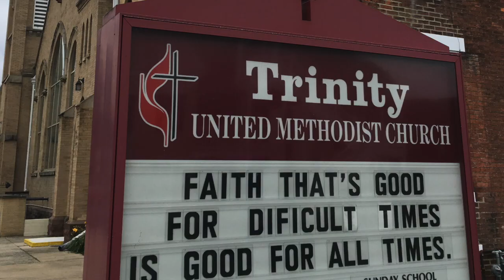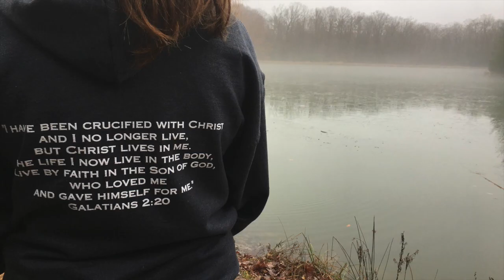Trinity Youth 2018 Slideshow